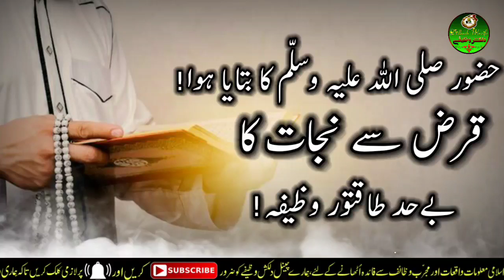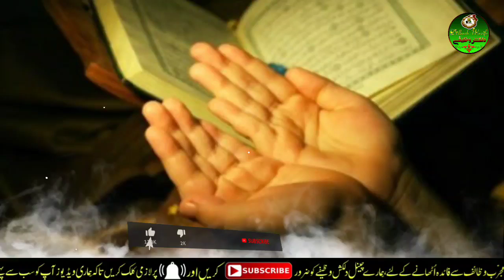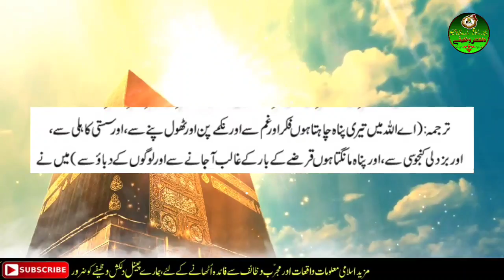Qarz Se Nijat Ka Powerfull wazifa📿|Qarz se nijat ki dua |Huzoor ki batayi hui dua qarz se chutkara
▶️Best collection Dilkash Wazife👁️

6) Dua e ashura | ashura ki dua | yome ashura ki dua | 10 muharram ki dua |ek saal tak zindagi ka bima

7) Konsa ladka ya ladki shadi ke liye behtar hai | imam ali ne farmaya | ache rishte milne ki dua |

8) Durood e mahi ke beshumaar faide | Ramzan mubarak me durood e mahi padhne ke 5 bade faide |

9) Chawal ke 7 dano par ye amal karen |rizq ki tangi door ho jayegi |shabe barat chawal k dano ka amal|

10) Sura al zuha ka khaas wazifa | 9 msail ka hal sirf 9 din me | surat ad duha wazifa | for 9 problems,